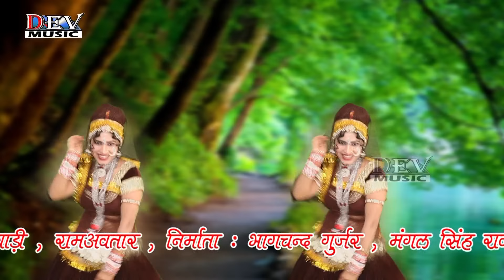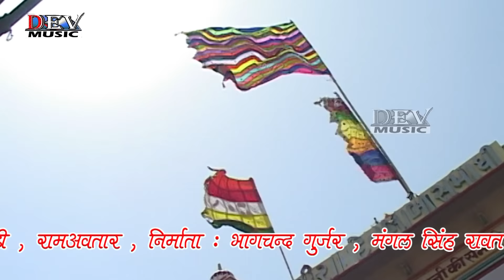Suvatiyo Baba Ramdev Ji Ro | Baba Ne Manave Suvatiyo | Surendra, Ramavtar | SUPERHIT Rajasthani Song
Presenting : Suvatiyo Baba Ramdev Ji Ro from the 2016 Album Baba Ne Manave Suvatiyo

⇨Song : Suvatiyo
⇨Album : Baba Ne Manave Suvatiyo
⇨Singer : Surendra Marwadi, Ramavtar
⇨Lyrics : Mangal Singh
⇨Music Lable : Dev Music
⇨Category : Devotional
⇨Sub Category : Baba Ramdevji
⇨Track Genre : Bhakti Song
⇨Producer : Dev Music